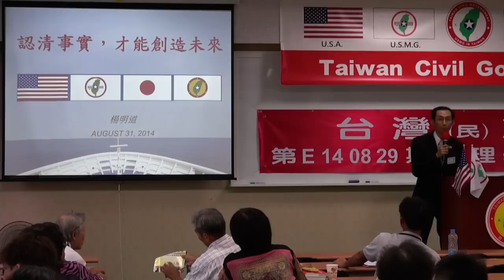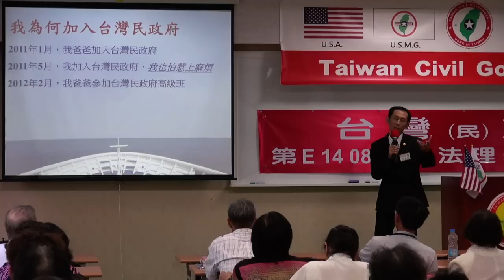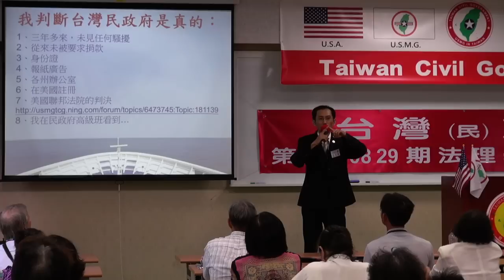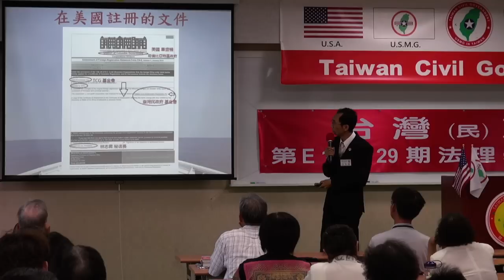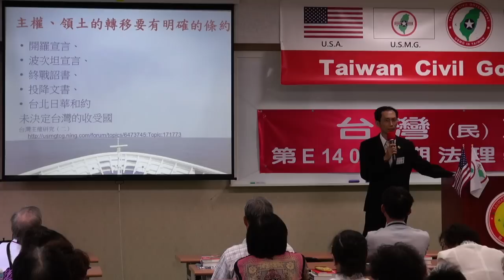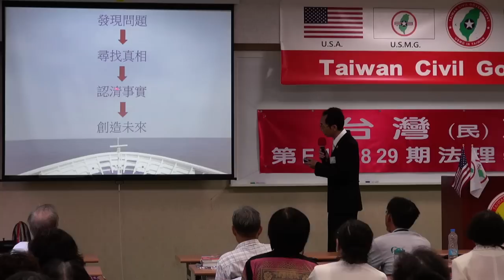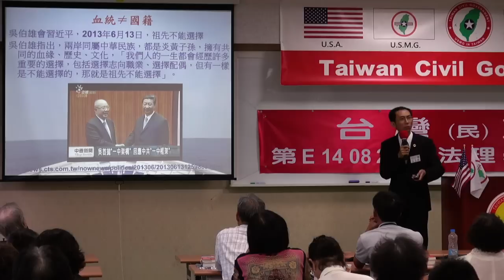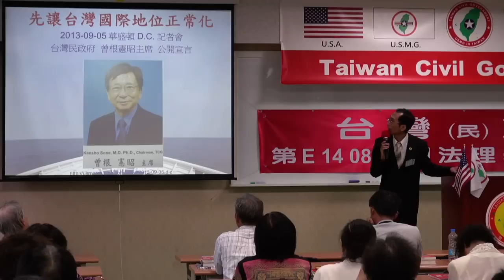140831-10-認清事實才能創造未來-楊明道-台灣(民)政府第E140829期法理學院初級班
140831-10-認清事實才能創造未來-楊明道-台灣(民)政府第E140829期法理學院初級班